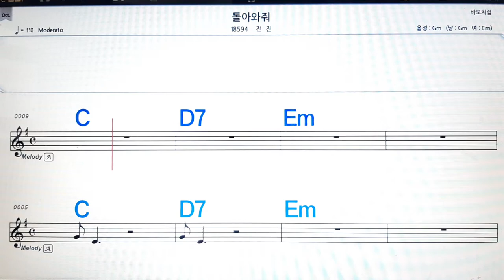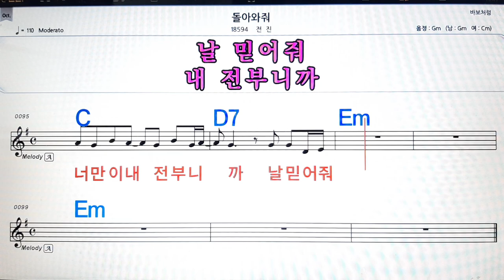돌아와줘/전진💋노래방, 악보,반주, 가라오케 ,코드, 가사 .💖Karaoke, Sheet music ,Chord, Lyrics ,MR